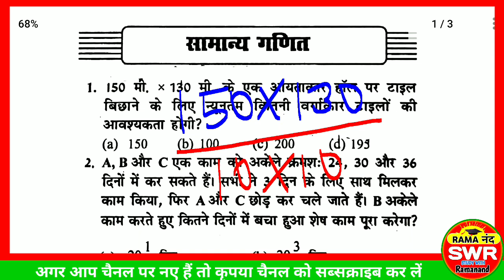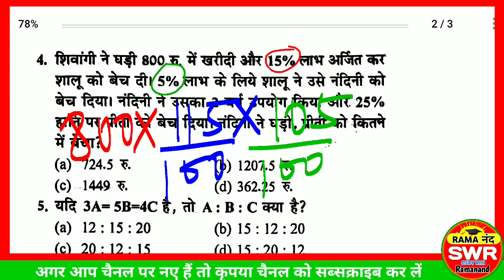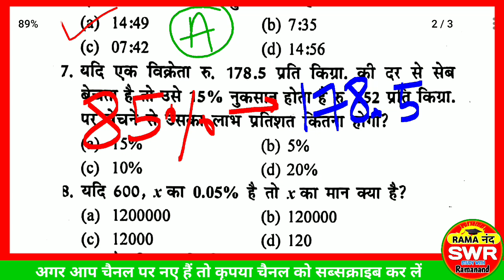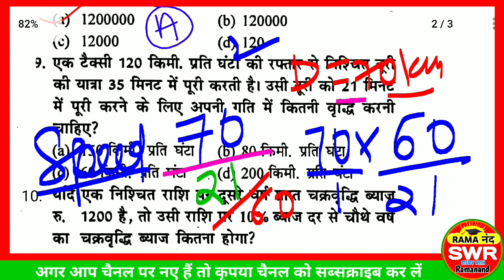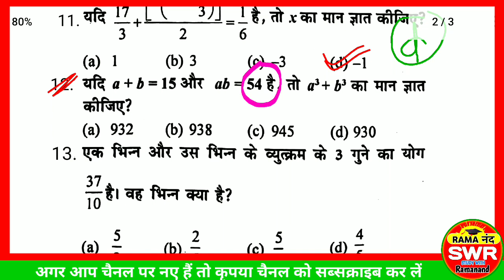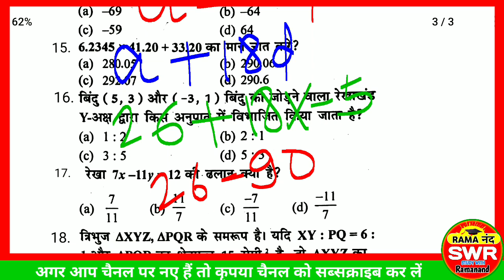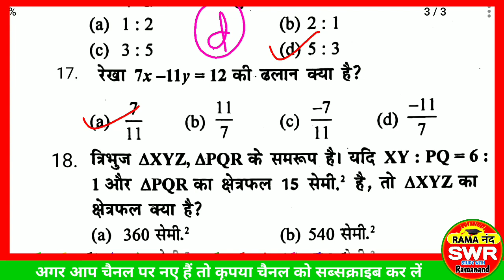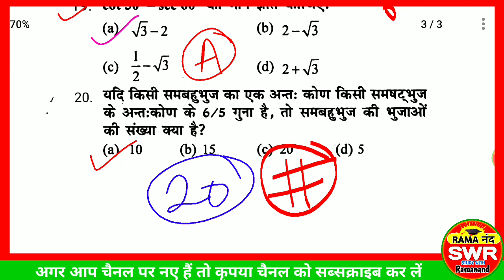JSSC CGL MATH PRACTICE SET|झारखण्ड सचिवालय में गणित में पूछे जाने वाले महत्वपूर्ण प्रश्नों का संग्रह